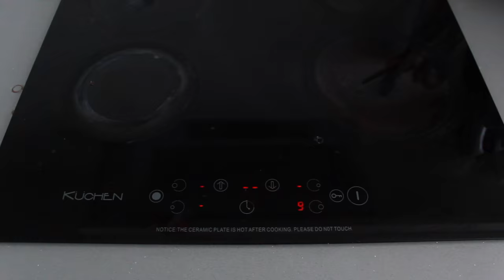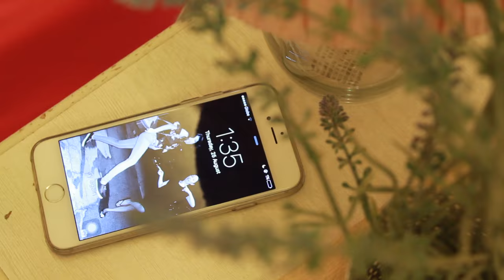REAL After-School Routine (Life of a Youtuber in the Philippines!) | Janina Vela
Get a little peek into my REAL After-School life as a Youtuber here in the Philippines!

S N A P C H A T : @janinavela
I N S T A G R A M
A S K . F M: ask.fm/janinavela